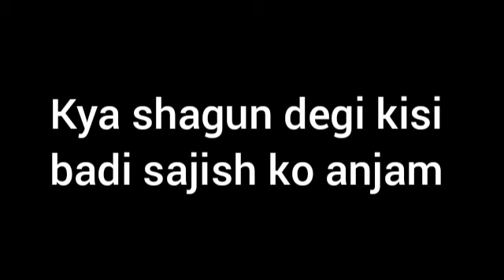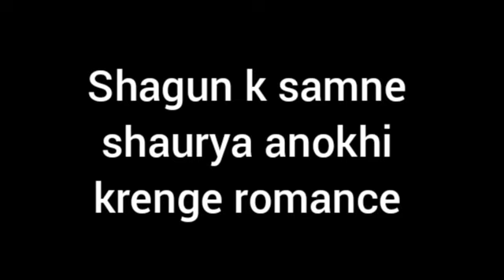Saakk || Wow! Shagun की आखों के सामने शौर्या अनोखी करेंगे Romance